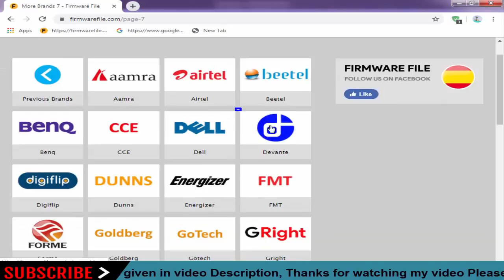Download Devante Stock Firmware for All Models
On this Channel we have shared the Devante Stock Rom (Original firmware) for all Devante Smartphone and Tablets.